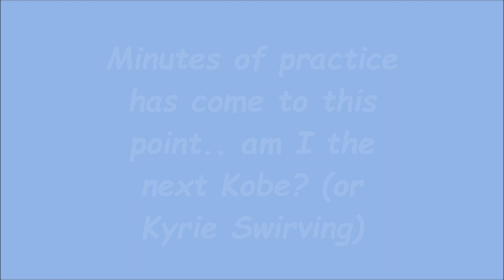RB World 2 | Water Or Brick (Career Ended)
-Tubers Official Discord -
Go here to talk to other tubers!

-give some video ideas and more!

My Channel : PokeCedGo of course!
Twitter Name : RealPokeCedGo

                         Humble Instrumental Beat

Intro Music: Bingo Players x Rattle (Luminox Trap Remix) if this is the wrong song im sorry =C

 Game for life~ 0-0 =D

Hi im PokeCedGo or Ced you can call me Ced lol. Im a youtuber and is on an adventure with you guys to be a great youtuber =D

Support To My Channel: TubeBuddy! its AWESOME :D